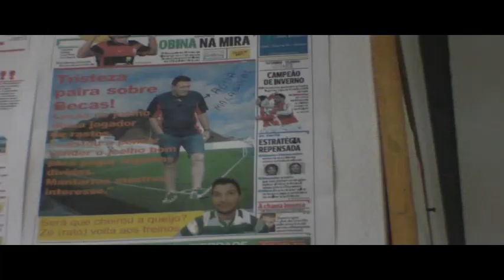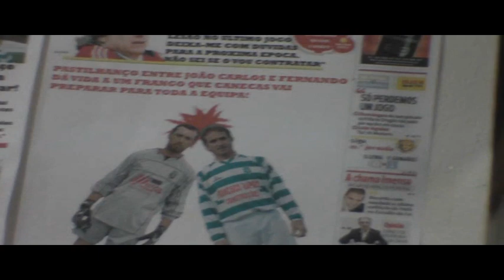passado recente. amigos dos leoes porto judeu terceira acores......